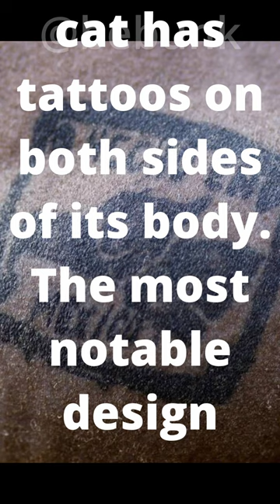Police Rescue A Sphynx Cat 🐈 Covered In Gang Tattoos From Mexican Prison